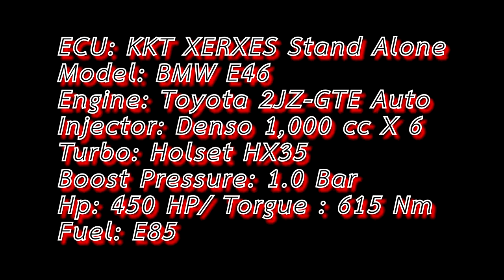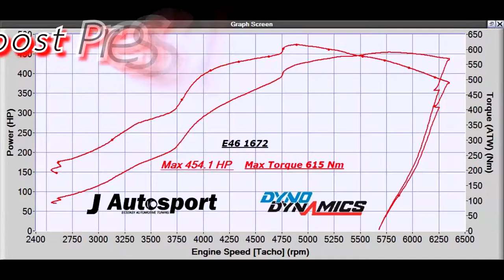KKT XERXES Stand Alone With BMW E46 2JZ-GTE Auto By Mo Tuner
💥ECU: KKT XERXES Stand Alone
💥Model: BMW E46
💥Engine: Toyota 2JZ-GTE Auto
💥Injector: Denso 1,000 cc X 6
💥Turbo: Holset HX35
💥Boost Pressure: 1.0 Bar
💥Hp: 450 HP/ Torgue : 615 Nm
💥Fuel: E85
💥Engine Lubricant : LLTONFOSTE200G (USA)

⭐Page: KKT-By Mo Tuner
⭐Page: Mo Tuner's Shop